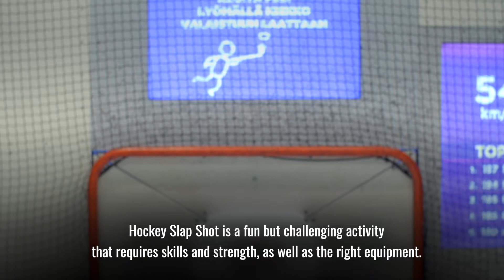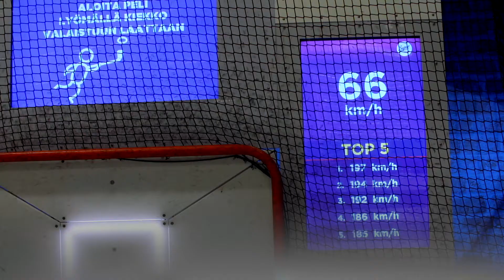SuperPark Academy Hockey Slap Shot